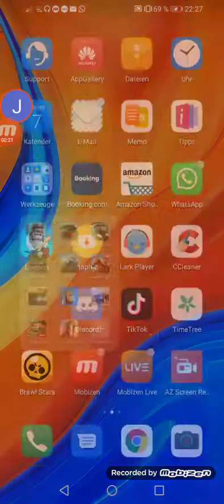7. August 2020